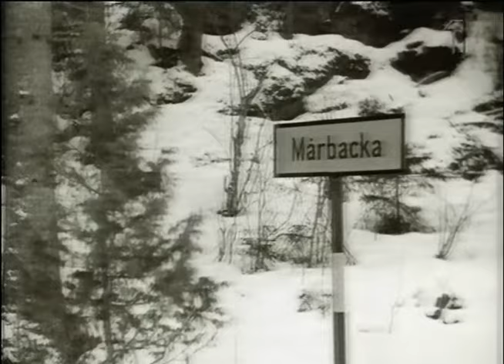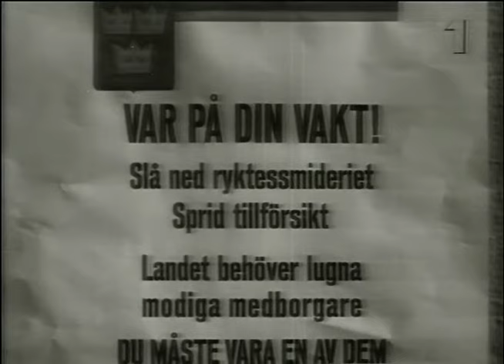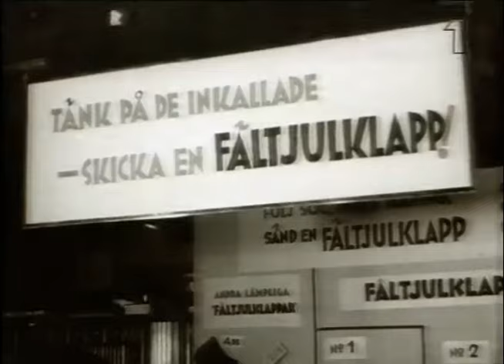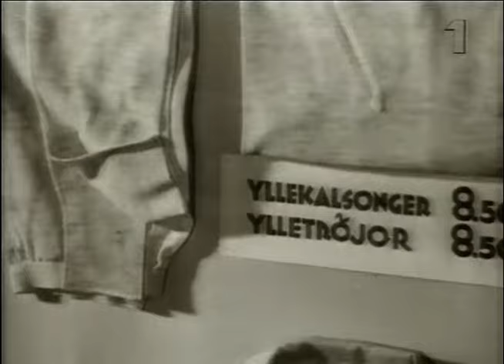Guldkorn Från 1940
Härliga journalfilmer från 1940.